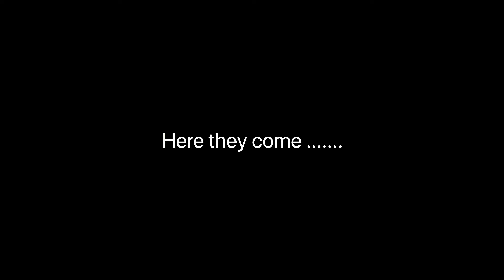28th March 2018 7pm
Mostly cloud all day then a bit of a break to reveal the usual mess. above.